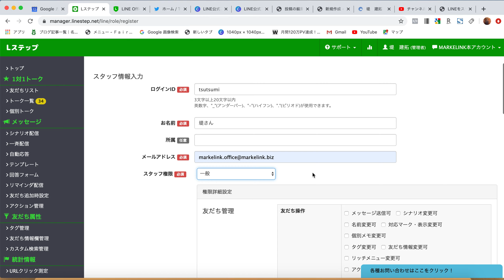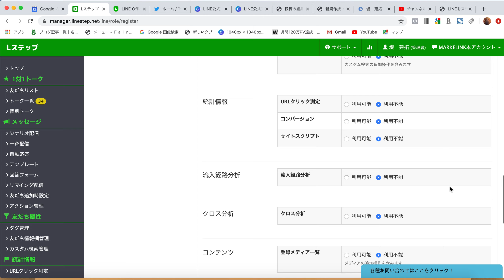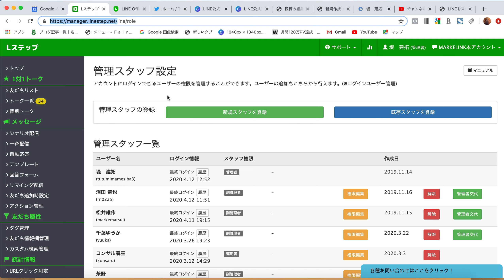#104【質問回答会！】Lステップのログインを自社スタッフにして欲しいときの方法や権限管理制限はどうやってやるの？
■視聴者から寄せられた質問回答です！今後、質問回答の動画もどんどんアップしていきます＾＾
質問はマーケリンクのLINE公式アカウントからメッセージください。（いただいた質問には全て目を通していますが、全てに回答できるとは限りません。ご了承ください。）

今回のご質問
Lステップのログインを自社スタッフにして欲しいときの方法や権限管理制限はどうやってやるのでしょうか？また、それは相手がLINE公式アカウントやLステップをやっていなくても大丈夫なのでしょうか？

■Lステップとは？

 • #094. Lステップって何？LINE公式アカウントでステップ配信が可能になる！

など…

 ■Lサロン
などなど…

🔹専用スマホで常時1,000アカウント以上のLINE公式アカウントを研究 ーーーーーーーーーーーーーーーーーーーーーーーーーーーーーーーーーーーーーーー

LINE公式アカウント Lステップ LINE公式アカウントチャンネル 集客 堤建拓 株式会社MARKELINK ■視聴者から寄せられた質問回答です！今後、質問回答の動画もどんどんアップしていきます＾＾

★動画で紹介しているLステップを導入してみたい方はこちらから！（30日間無料で使える特典付き！）★

★実際の堤が運営するLINE公式アカウントに登録してみよう★
（めっちゃ参考になるよ！多分！！ww）
3大登録特典＋α
①LINE公式アカウント集客で99%の人が知らない5つの秘訣動画
②あなたのアカウントは大丈夫？LINE公式アカウント運用ポイント43チェックリスト
③これだけはおさえたい！SNS・WEB集客の全体像マップ
＋LINE公式アカウント集客攻略セミナーがその場で抽選で当たる！

『LINE公式アカウントマスター養成講座』（つた書房）2019年
『LINE公式アカウントマスター養成講座2』（つた書房）2020年
『LINE公式アカウントの達人が教える超簡単！SNS仕事術』（CCCメディアハウス）2020年

堤　建拓（つつみたけひろ）の自己紹介
LINE公式アカウントマスター養成講座（つた書房）著者
株式会社MARKELINK代表取締役
老け顔だが、平成3年生まれの20代。想像に反して、超ゆるめのゆるキャラWEBマーケッター。好きな食べ物は吉野家の牛丼。仲良くなると30秒に1回はボケる。